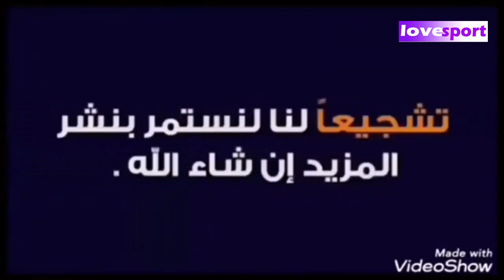ملخص كامل لنهائى السوبر الاوروبى اشبيلية يحقق اللقب على حساب روما بركلات الترجيح تألق ياسين بونو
مجموعة متنوعه من فيديوهات كرة القدم الرائعه ،
  تحتوى هذه المقاطع على اجمل مهارات كرة القدم واجمل المقاطع الكرويه المضحكة واللحظات الرائعه التى تحدث بين اللاعبين فى الملعب
ايضا ستجد مقطع كرة القدم النادرة للاعبي العالم القدامى امثال رونالدينهو وماردونا وزين الدين زيدان واساطير كرة القدم.
فى النهايه اتمنى ان ينال عملى اعجابكم
ولا تنسوا اللايك والشير للفيديوهات و الاشتراك فى القناه.
شكرا لكم  ومشاهده ممتعه